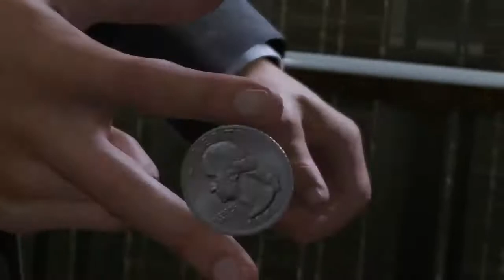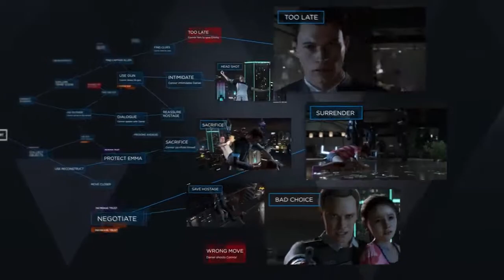Top 10 BEST Upcoming Games 2018 2019 Gameplay Trailers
this are the best upcoming games of 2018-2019